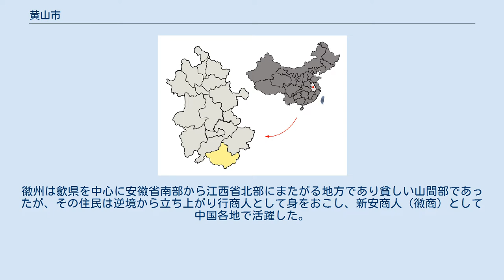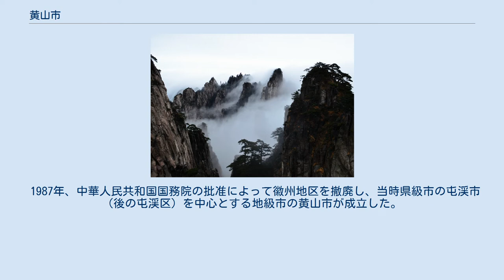黄山市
黄山市（こうざん-し）は中華人民共和国安徽省に位置する地級市。
市内にある黄山は中国で最も著名な山岳景勝地のひとつで、奇松・怪石・雲海・温泉の「四絶」をもって世に知られている。
1990年12月黄山は世界遺産に登録された。
また、屯渓老街が2010年第1回「中国歴史文化名街」の一つに選定された。
 前身は徽州地区である。
徽州は歙県を中心に安徽省南部から江西省北部にまたがる地方であり貧しい山間部であったが、その住民は逆境から立ち上がり行商人として身をおこし、新安商人（徽商）として中国各地で活躍した。
 1987年、中華人民共和国国務院の批准によって徽州地区を撤廃し、当時県級市の屯渓市（後の屯渓区）を中心とする地級市の黄山市が成立した。
 3市轄区・4県を管轄下に置く。
 皖南行署区徽州専区 安徽省徽州専区(1952年-1956年) 安徽省徽州地区(1961年-1987年) 黄山市 2006年4月、市民投票で選ばれた候補を専門家が審議し、政府の検討によって決定するという過程を経て、最後に黄山松・黄山杜鵑・紅嘴相思鳥がそれぞれ市木・市花・市鳥となった。
 合福旅客専用線、杭黄旅客専用線が乗り入れる黄山北駅